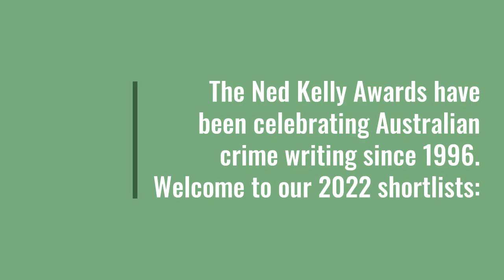2022 Ned Kelly Awards Shortlists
CONGRATULATIONS! This is the 2022 Ned Kelly Awards Shortlists from the Australian Crime Writers Association, for Best Debut Crime Fiction, Best True Crime, Best International Crime and Best Crime Fiction.